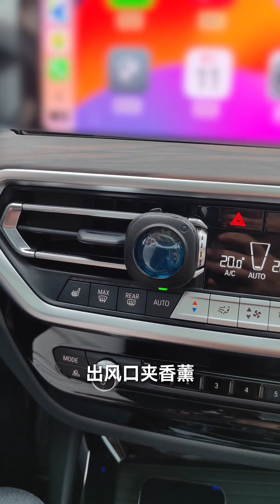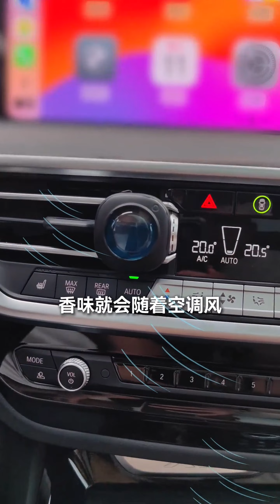我不会是最后一个才知道，有这么多行车安全需要留心的吧！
新闻 主持人阿喆 “有多少人和我一样，才发现行车安全竟然还有这么多小细节需要留心？不仅仅是车载香薰，像Airfunk这种能清新空气的香薰也能为驾驶环境加分！行车安全 车载香薰 Airfunk”